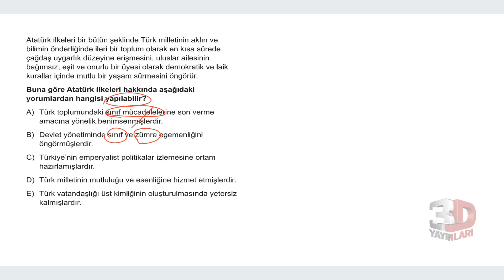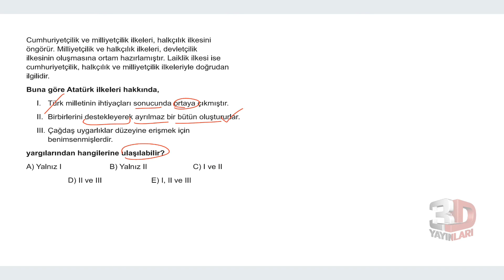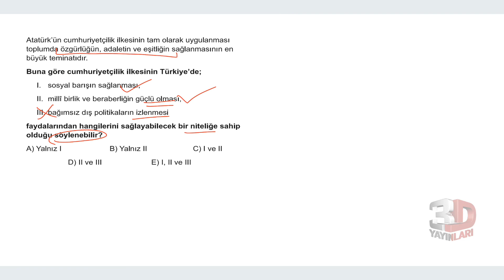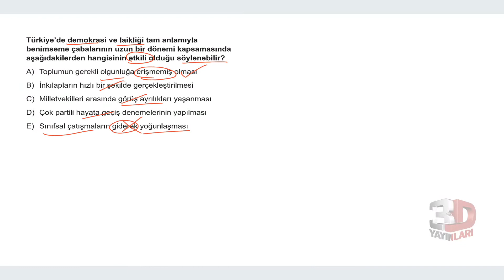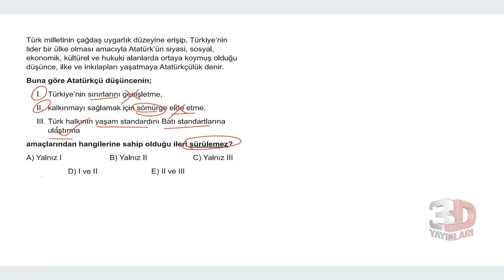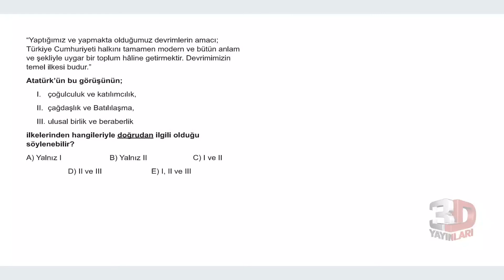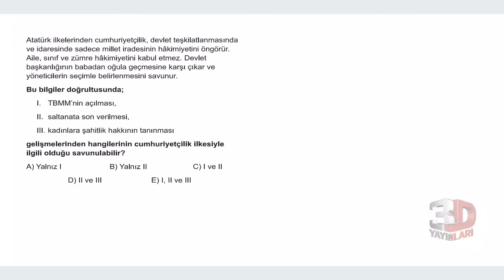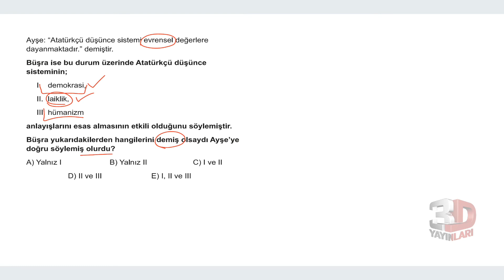TYT Tarih Soru Bankası Bölüm 13 Test 01 Soru Çözümleri